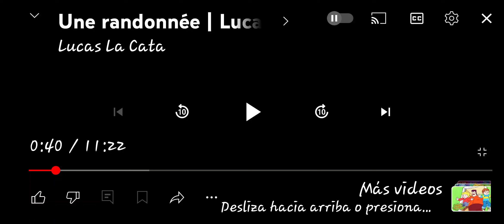HORRID HANRY VIDEOS (1)